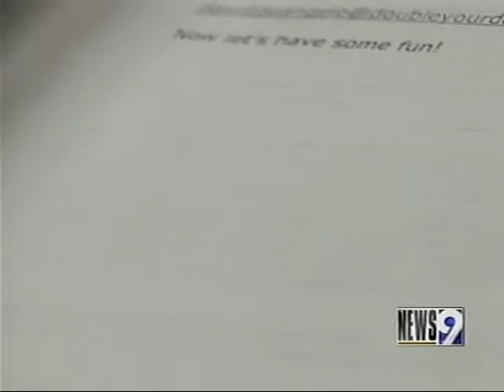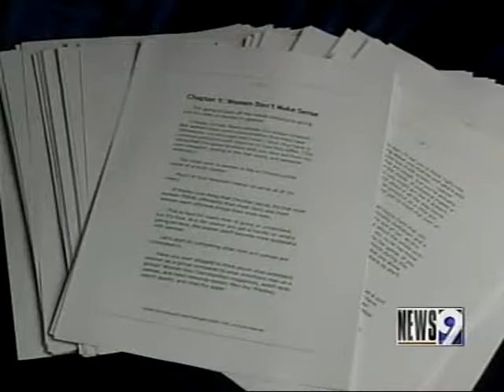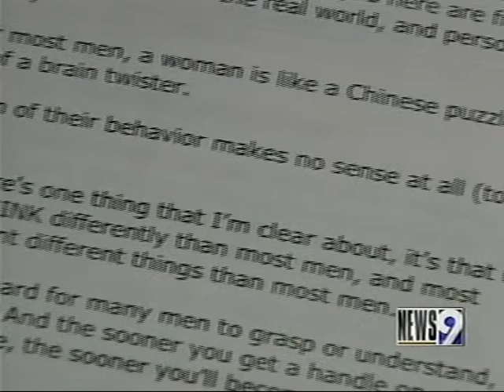Double Your Dates: Richard Becker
Richard out in the field showing how to pick up the LADIES